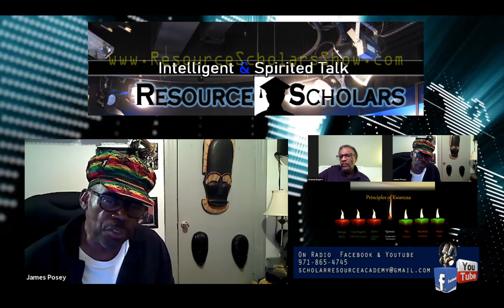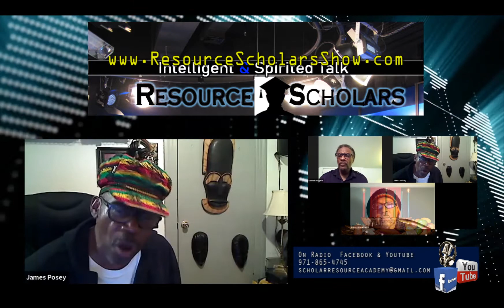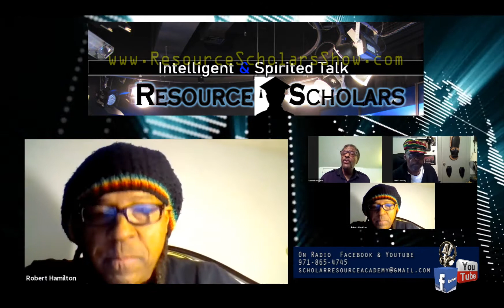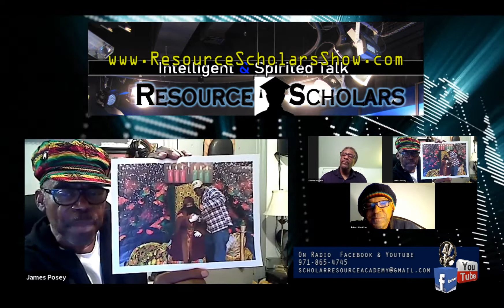Kwanzaa Commercialization & Exploitation!!!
Tune into The Resource Scholars Online and On-Air Show
Broadcasting intelligent and spirited talk with:
James Posey, Reggae Bob and Kamau Rogers

From Portland, Oregon to the world.

Talking About: Kwanzaa

Show Segment:
Business -  Kwanzaa Commercialization and Buying from Black Businesses